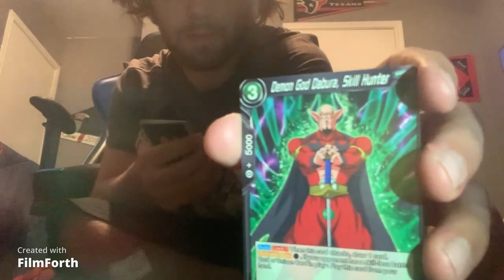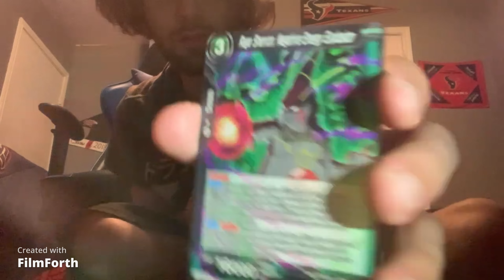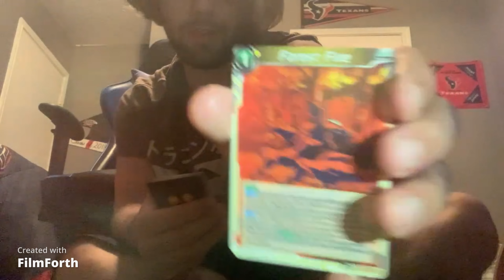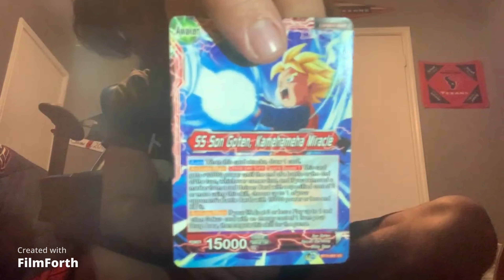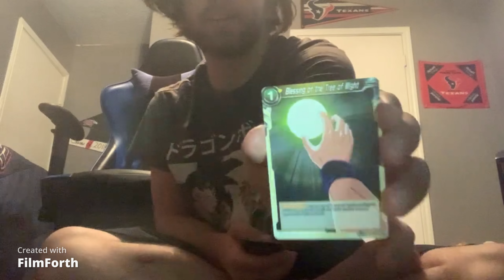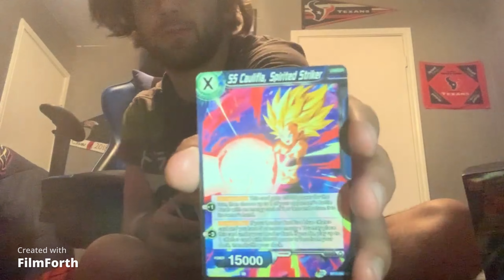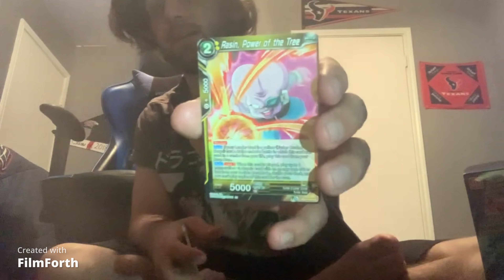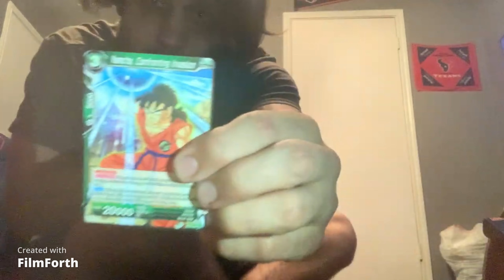Saiyan Showdown pt 3